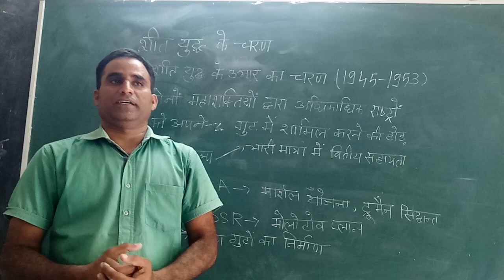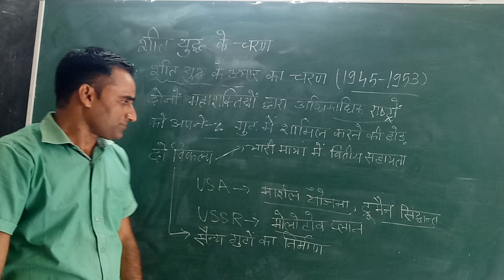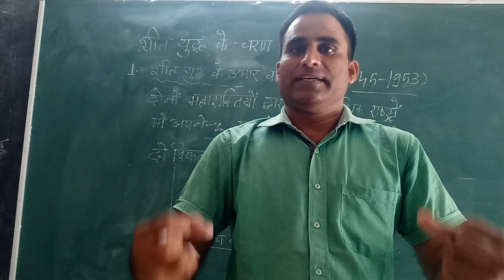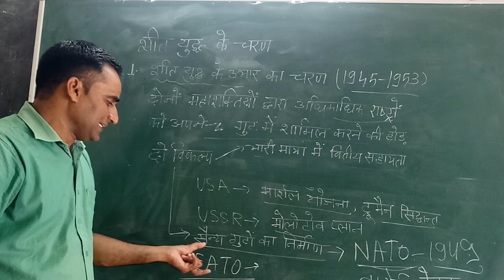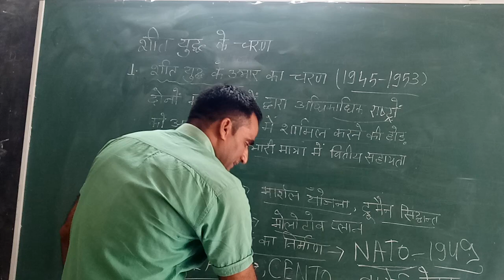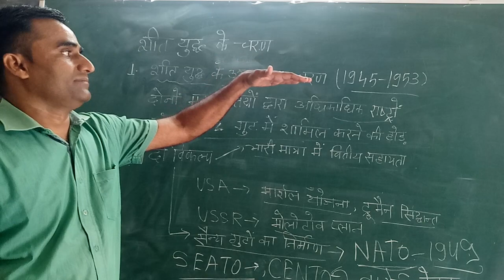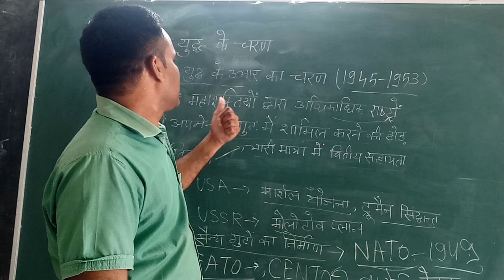STAGES OF COLD WAR -1(B.A.- III) By Dr. Indraj